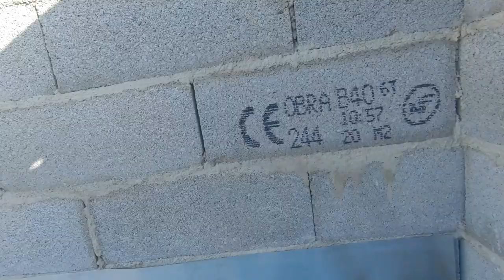#4 soudure chenaux zinc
Salut les copains, je vous partage la soudure de mon chenaux zinc, bonne lectures a tous.